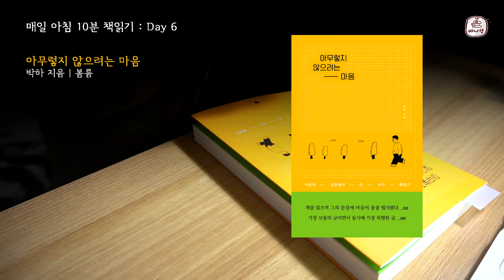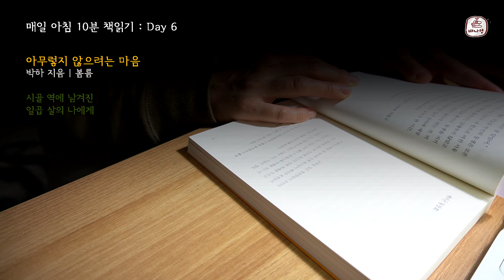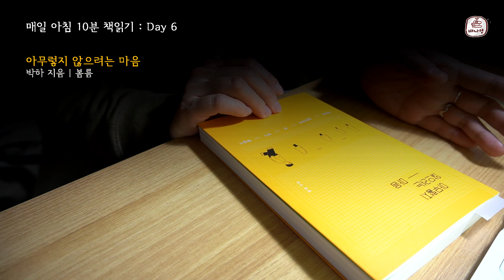애써 괜찮은 척 할 때 [아무렇지 않으려는 마음] 박하 지음 : 배나영의 아침 10분+ DAY 6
하루 10분 아침독서를 함께 해주시는 여러분,
오늘도 좋은 아침이에요.  🙂

매일 아침에 읽기 좋은 책의 분야는 어떤 분야일까요?
자기계발 책을 읽으면 뭔가 하루를 생산적으로 시작할 수 있을것 같고요,
인문학이나 철학책을 읽으면 진지하고 깊이있는 하루가 펼쳐질 것 같아요.
근데 가끔은 푹 자고 일어났는데두  마음이 심란한 날이 있죠.
그렇게 자고 일어난 날 아침에는  마음을 부드럽게 어루만지는
에세이 한 편도 괜찮을 것 같아요.

오늘은 '아무렇지 않으려는 마음' 이라는 제목의
에세이를 소개해 볼게요.

[아무렇지 않으려는 마음]  박하 지음  |  봄름

*출판사의 허락을 받고 본문을 읽었습니다.